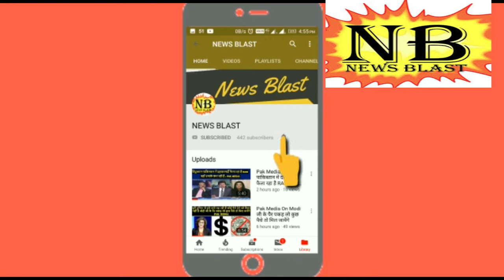Pak Media On India - पाकिस्तानी अर्थव्यवस्था का बेड़ागर्क पाकिस्तानी आवाम को धोके में रखा जा रहा है